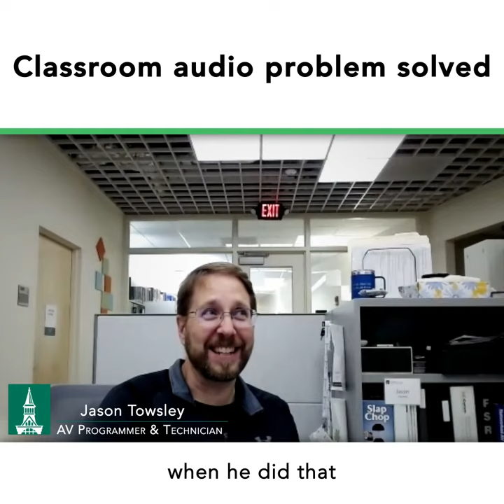University of Vermont- Larner College of Medicine Case Study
“The students and teachers don’t even have to think about the audio and it’s so much nicer because if you’re in that room with a Stem Wall, you know that you'll be heard.” With the need to outfit several small conference rooms for distance learning, the University of Vermont chose Stem Audio Wall’s to create a seamless and safe learning experience for their students and staff.